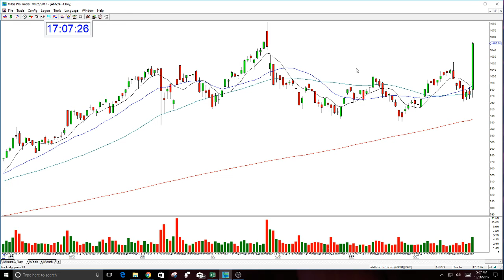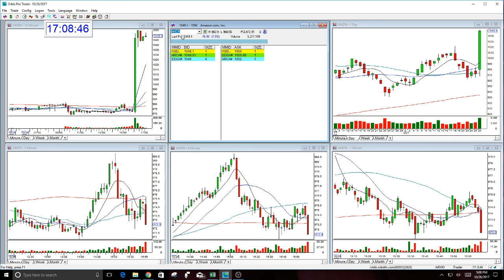AMZN POST MARKET REVIEW 10-26-2017